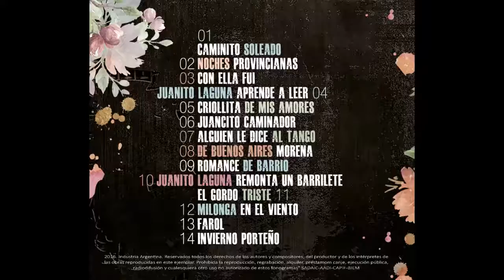Nilda Godoy y Cacho Hussein - Farol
Compacto: Nilda Godoy y Cacho Hussein – De a Par Sería – 2016
Voz: Nilda Godoy
Guitarra, arreglos y dirección: Cacho Hussein